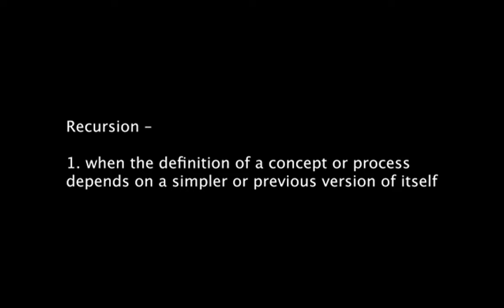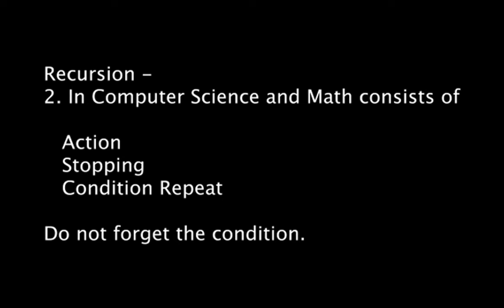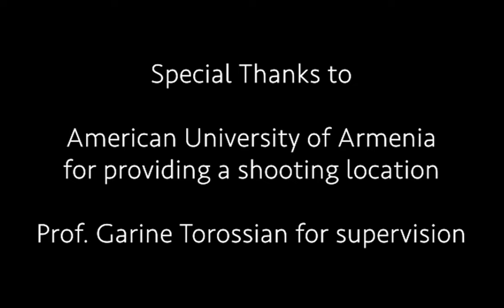RECCURENT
Principal cast Mushegh Mkhitaryan, Anahit Arzumanian, Suren Poghosian, Hovhannes Manushyan, Liana Vahanyan
Collaborative Superviser Garinè Torossian